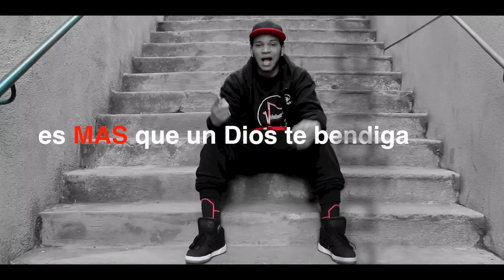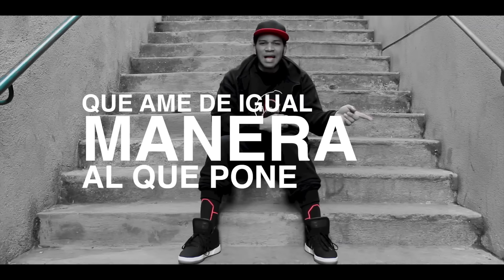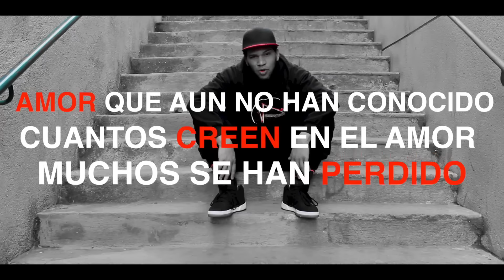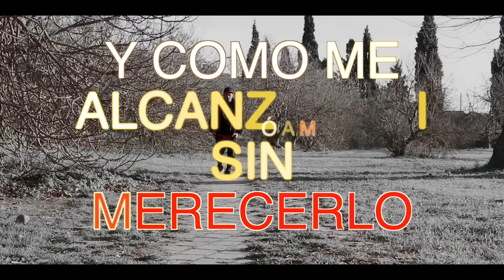AMORFOBIA - Música Cristiana Urbana - Lógico Matemático -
Visita para más videos y Radio!!!.
Videoclip Oficial de Lógico Matemático interpretando  "Amorfobia"
Música Cristiana TV Group - MCTV